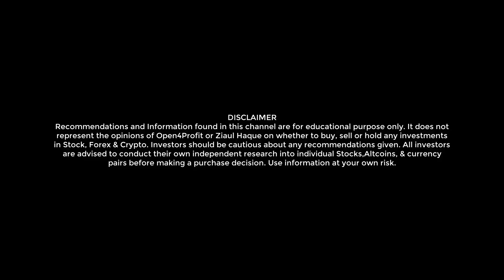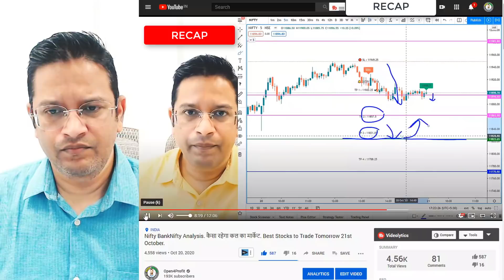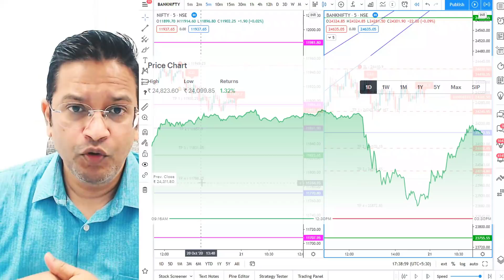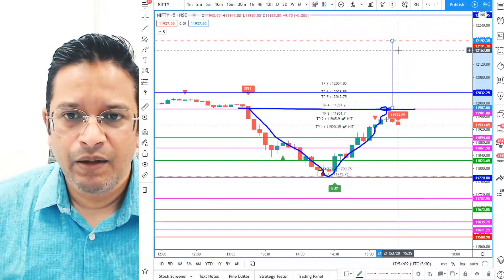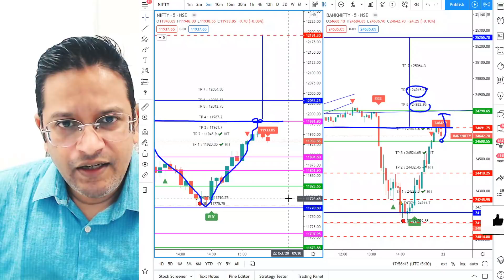Nifty BankNifty Analysis for Tomorrow 22nd October. V Pattern अगर बना in Nifty BankNifty तो धमाल